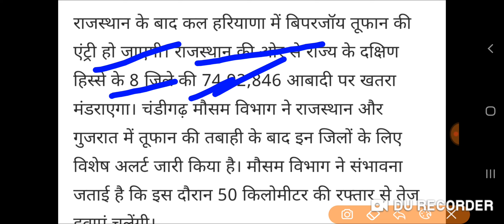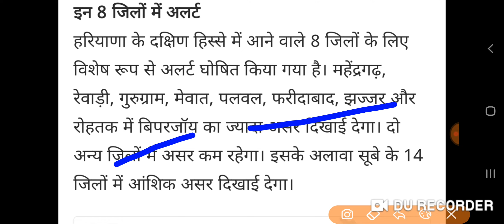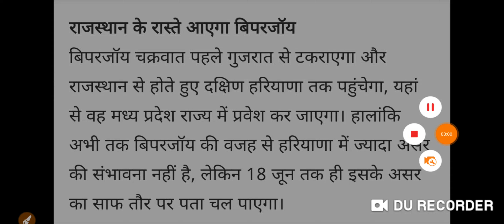हरियाणा तूफ़ान चेतावनी भयंकर बारिश ओलावृष्टि